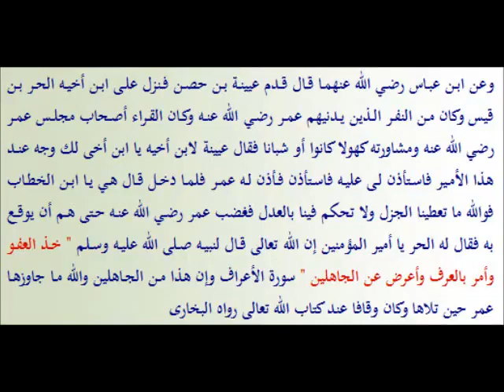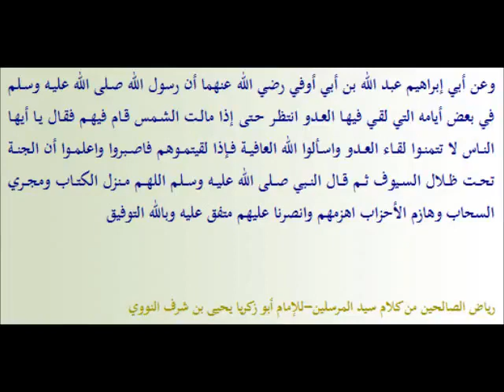La patience | Jardins des vertueux (3) An-Nawawi | vostfr